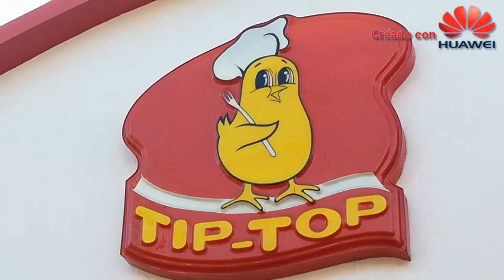En Restaurantes Tip Top se vive el amor y la amistad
En el mes de San Valentín, el amor y la amistad, se vive mejor en Restaurantes Tip Top con la promoción “Mi Complemento Perfecto” que ofrecerá combos especiales para compartir con seres queridos.